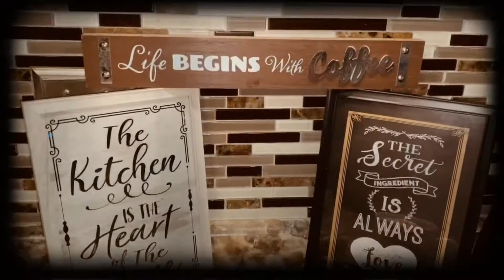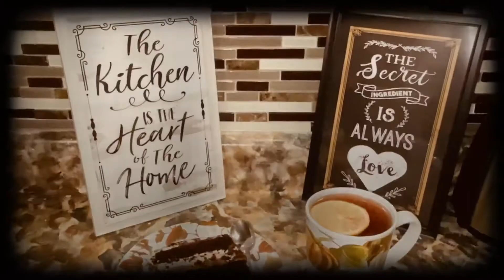DIY HAPPY FALL 2020 🍁🍂🌻 *NEW* DECORATING IDEAS FOR AUTUMN!